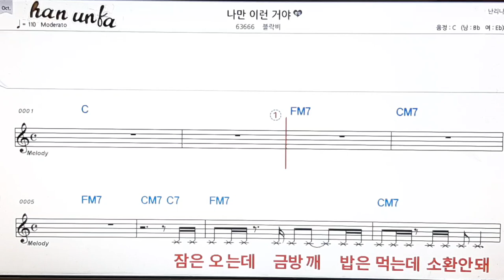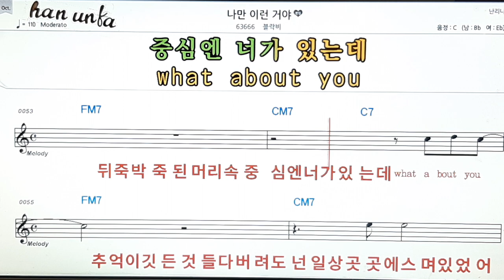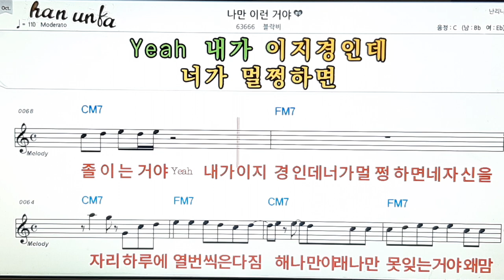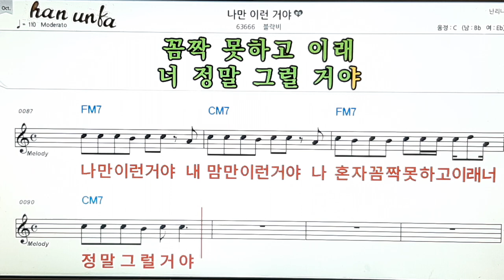나만 이런거야/블락비👍노래 반주, 코드 악보,가라오케💋Karaoke*Sheet Music*Chord*MR